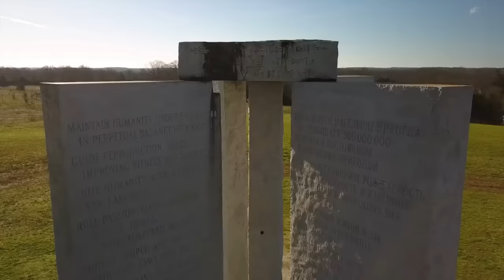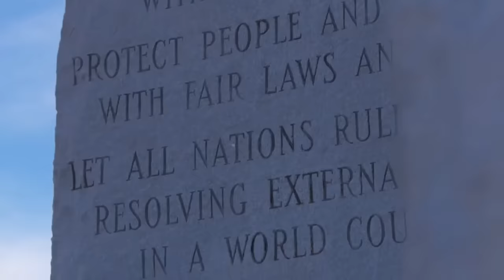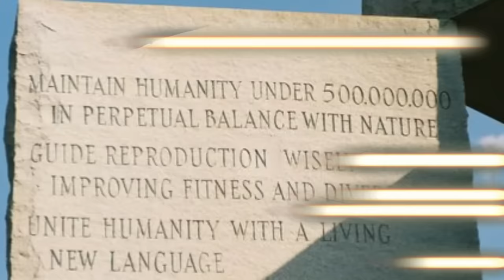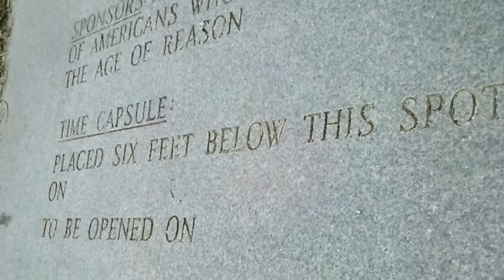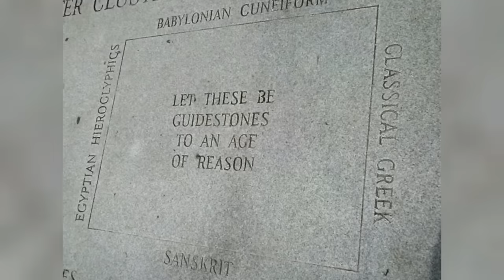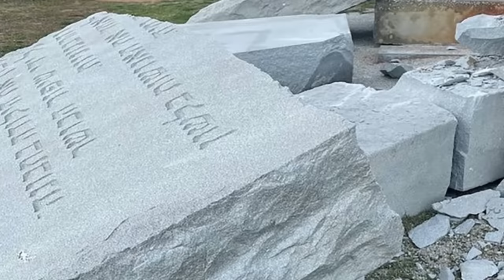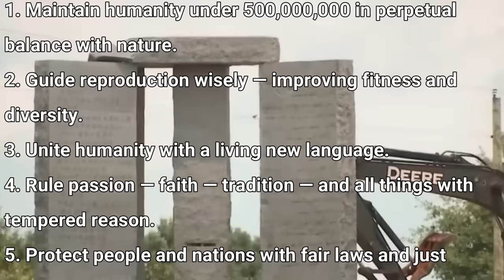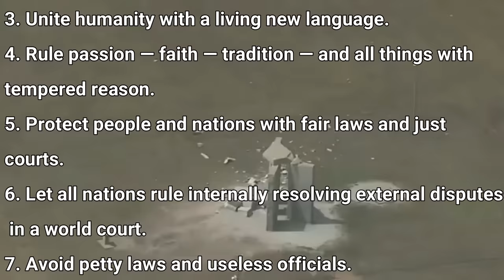Georgia Guidestones Mystery - Forgotten History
The Georgia Guidestones, sometimes referred to as the "American Stonehenge  was a granite monument that was complete in 1980 in Elbert County, Georgia. The monument's creator, a man, going by the pseudonym Robert C. Christian believed that there was going to be an upcoming social, nuclear, or economic calamity and wanted the monument to serve as a guide for humanity in the world which would exist after the upcoming apocalypse. Hosted by Mike Droberg. Forgotten History is a 10th Legion Pictures Production.